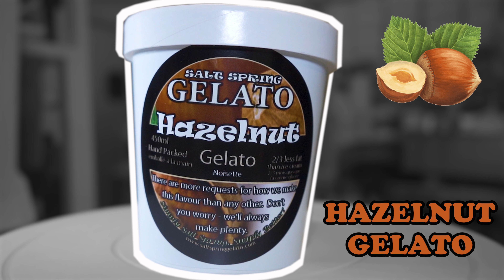HAZELNUT GELATO PINTS. INCREASE STORE SALES WITH OUR BEST SELLING PINTS. BECOME A RESELLER TODAY.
OUR FAMOUS HAZELNUT GELATO. ENJOY!

APPLY NOW TO BECOME A RESELLER.